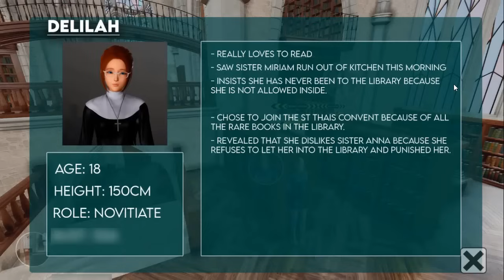Deviant Anomalies - Gameplay Walkthrough - Church Quest Solved & Ending - Full Guide (PC Game)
Hey Guys Today I am playing a visual novel about a life story of a guy who is starting his career as a detective. The game has really interesting story and looks really amazing. The dialogues are really catchy and graphics are awesome. In this video I am solving convent quest known as Spear of Longinus. Someone killed the nun and now we have to solve the mystery and find out who did it

Story Of the Game:
A mysterious snowstorm engulfs the city and changes your life forever.

 Ever since the bizarre snowstorm, reports of supernatural occurrences begin to surface and crime rates are rising at an exponential level. Netherhelm is in chaos.

YOU, fresh out of college and armed with a fancy degree in Criminal Psychology, decide to join law enforcement as a rookie detective.

With a deep seated obsession to unravel the mysteries of the snowstorm, you solve case after case as you trudge along the strings of fate towards your final destiny.

Solve baffling cases, recruit Supernatural Anomalies into your team and help them control their newfound powers. The more uninhibited their minds are, the more their powers grow.

TITLE: Deviant Anomalies
GENRE: Adventure, Casual, Horror
DEVELOPER: MoolahMilk.
PUBLISHER: MoolahMilk.
RELEASE DATE: 2020.